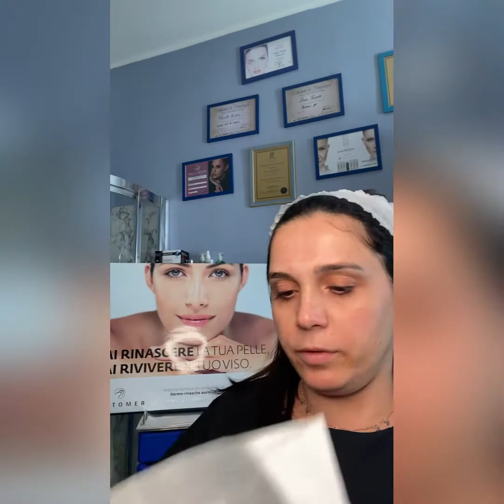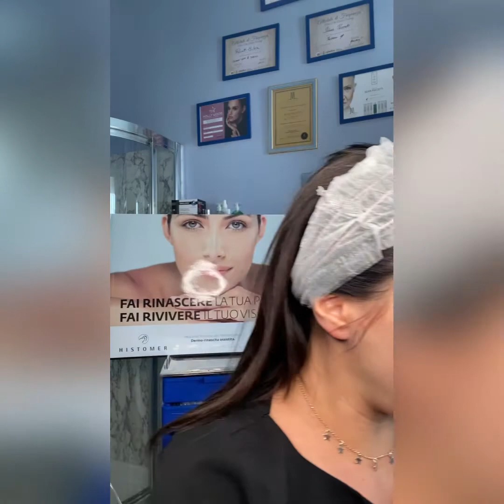🌈👉🏼PULIZIA DEL VISO CON ULTRASUONO👈🏼🌈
⚡️Gli ultrasuoni sono delle onde meccaniche sonore.⚡️

🌟L’ultrasuono genera vibrazioni ad una piccola spatola ad una frequenza di 27000 volte al secondo che, passata delicatamente sulla pelle , produce una forte vaporizzazione.🤗

🌟Si creano delle piccolissime “bollicine” in grado di eliminare il sebo in eccesso, le sostanze tossiche, i residui di trucco e con un esfoliazione delicata ma profonda elimina le cellule morte.

🌟Girando la stessa e agendo con specifici movimenti, gli ultrasuoni possono essere utilizzati per la penetrazione delle sostanze funzionali.😄

🌟Gli ultrasuoni permettono di aumentare la permeabilità dei principi attivi (sonoforesi) e superare la barriera dermica e favorirne l’assorbimento.

🌟Le vibrazioni stimolano le fibre muscolari sottocutanee svolgendo un’azione liftante. Allo stesso tempo sono stimolate la circolazione sanguigna e linfatica favorendo così la riduzione di occhiaie, borse e rughe

🌟L’ultrasuono utilizzato è completamente innocuo e delicato. Può essere applicato a qualsiasi tipo di pelle anche alle più sensibili. 🤩

🌈La pulizia del viso ad ultrasuoni è un trattamento piacevole che regala risultati visibili e immediati.🌈

🌟Molte persone associano la pulizia del viso ad un trattamento doloroso che lascia segni rossi e gonfi e proprio per questo motivo gran parte del pubblico femminile rinuncia alla necessaria seduta mensile di pulizia. È proprio per questo che è nata la pulizia ad ultrasuono che

‼️‼️OGGI È CONSIDERATO UN RITUALE DI BELLEZZA A TUTTI GLI EFFETTI‼️‼️🥳🥳